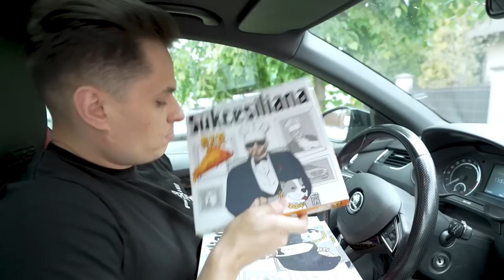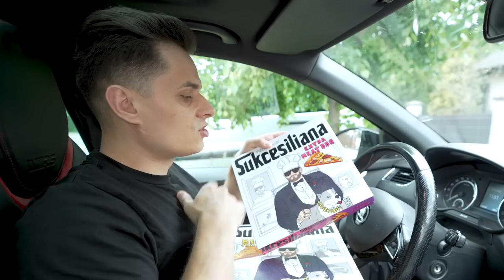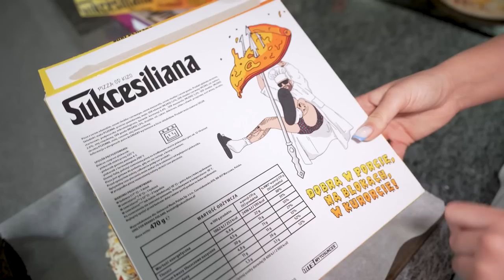1 Frag = 1 Pizza ( Kizo Sukcesiliana ) Challenge w Fortnite!